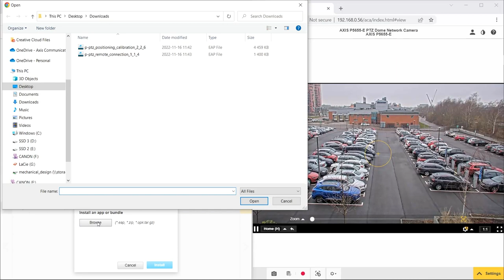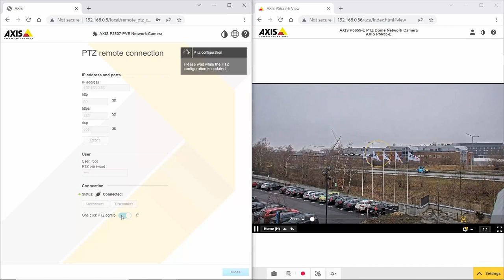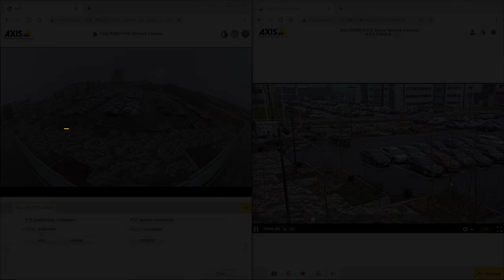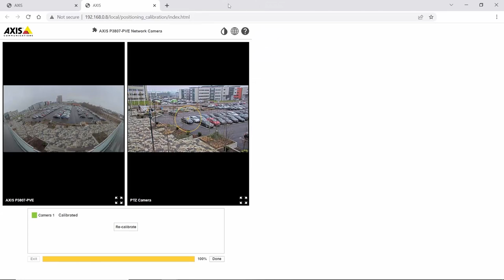How to configure one-click PTZ control in Axis Panoramic cameras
This video demonstrates how to configure one-click PTZ control in Axis Panoramic cameras.

To pair and calibrate the panoramic and PTZ devices, two configuration applications have to be installed.

Remote PTZ Connection Setup is used to setup the connection to the remote PTZ camera for the one-click PTZ control functionality.
Positioning Calibration is used to calibrate the one-click PTZ control
functionality. This can be done either automatically or manually.

Browse to the legacy device interface, open up "Settings" - "System" -
"One click PTZ control" and follow the instructions there.